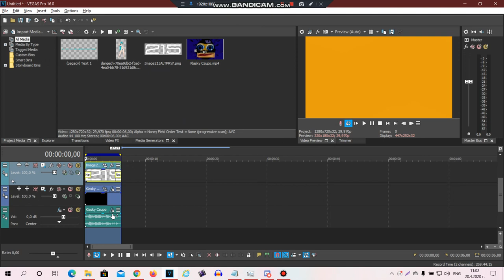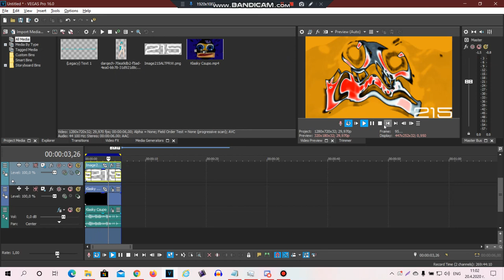How to make Poisonup v5